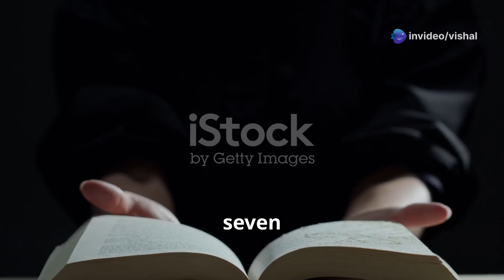What would happen if Titanoboa never went extinct!?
What if the Titanoboa, the largest snake ever to roam the Earth, never went extinct? Join us as we explore this terrifying alternate reality where a 50-foot-long predator dominates modern jungles. Discover how the Titanoboa, an apex predator measuring up to 50 feet and weighing over 2,500 pounds, would dominate habitats like the Amazon and the Florida Everglades. From reshaping ecosystems to life-threatening human encounters, the Titanoboa’s existence would change everything we know about nature.

Could humanity coexist with such a giant? Or would this prehistoric monster push us out of its territory? Dive into this thrilling ‘What If’ scenario and find out!